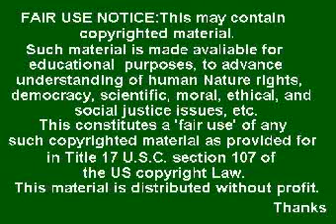Ex Canciller Rodas llamando al asesino fidel nuestro comandante en jefe (OJO HONDURAS) 2 de 2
Camilo Cienfuegos por vínculo amistoso con Huberto Matos pudo ser Asesinado por Fidel Castro.
Matos Renunciaba a la Revolucion y Camilo Cienfuegos era muy apegado a el. Nunca se encontro el cuerpo de Cienfuegos supuetamente accidentado y muerto en accidente de avion. El comandante Camilo Cienfuegos era muy querido por su humildad, sencillez y sonrisa franca, incluso se llegó a comparar su popularidad con la del jefe revolucionario Fidel Castro.

Rap Hasta Cuando? (Dedicado a Huguito y Fidel)